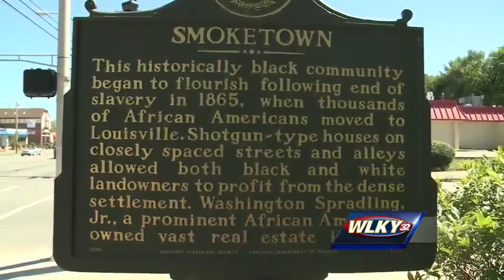New project to help Smoketown Community